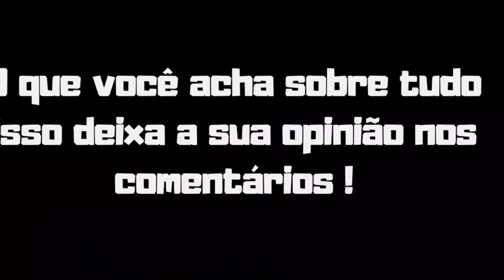NISSO GORGO DISCORDA DO JORLAN SOBRE RAMON E EXPLICA + CARLOS ANALISTER E+ VEJA!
Gorgonoid e Jason falando sobre a declaração do Jorlan Vieira sobre o Ramon Dino no Mr.olympia, sobre as análises do Carlos Analister sobre o Ramon, Cbum citado e mais veja o corte do podcast.